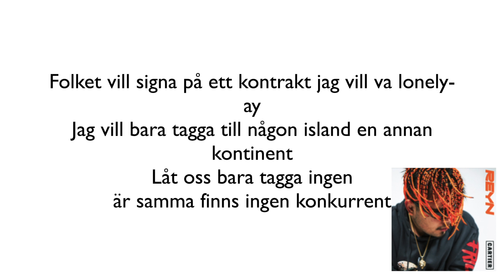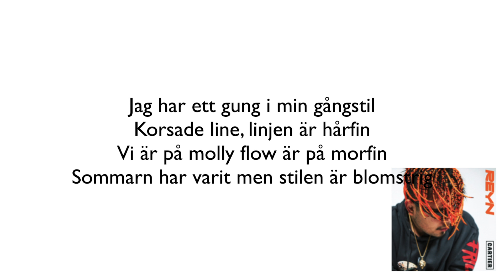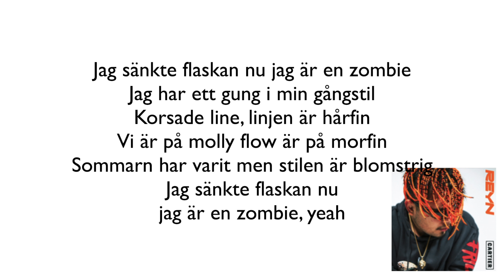Cartier - Reyn - Lyric